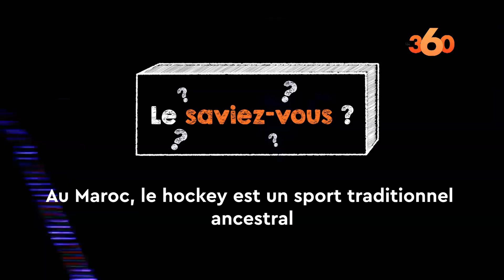Le saviez-vous? #11 Au Maroc, le hockey est un sport traditionnel ancestral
Vous connaissez le hockey sur gazon, vous connaissez aussi sûrement le hockey sur glace, mais connaissez-vous la version marocaine ancestrale de ce sport? Au Maroc, on appelle ça "chirra" ou "mkchech" et on le pratique même dans le désert...